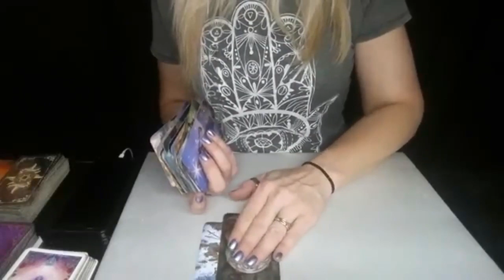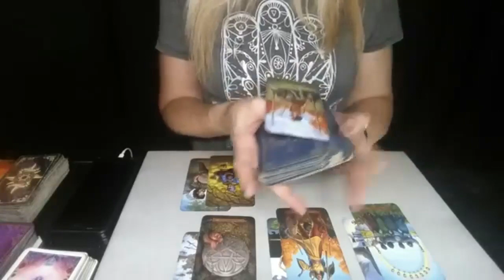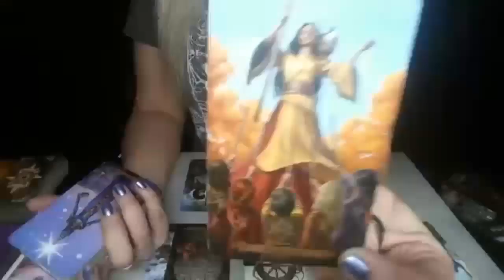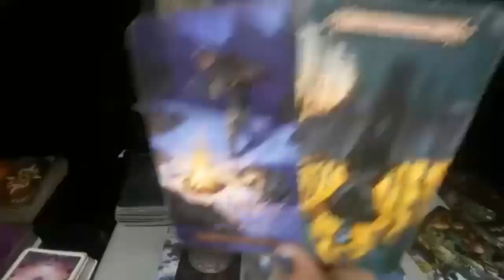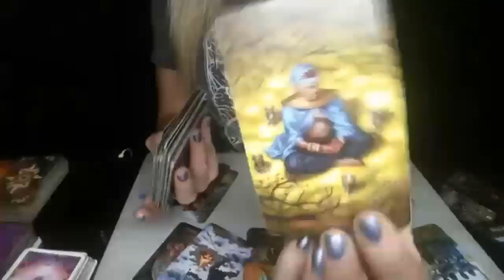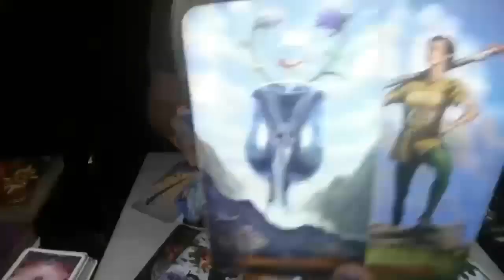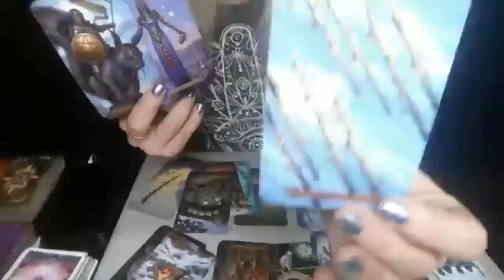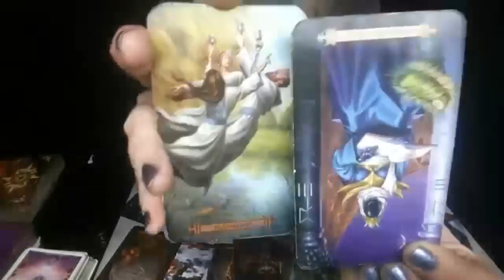HOLDING ON TO THE PAST OUT OF FEAR THAT THE NEW IS TO GOOD TO BE TRUE.